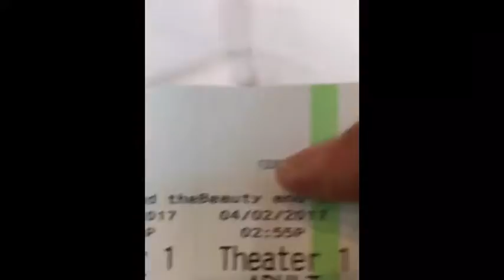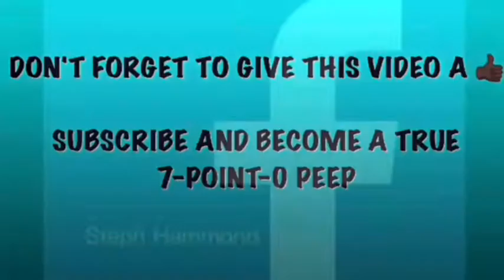HERMIONE DIDN'T WANT HARRY POTTER BECAUSE SHE WANTED A HAIRIER BEAST!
Finally got out to see a movie.  Some friends invited me to check out Beauty And The Beast. It was a childhood movie brought to life which was pretty cool.  Cartoon or real that Beast is Beastly.  Hermione, aka Emma Watson played the role well and has a set of lungs on her!  One of my favorite things to do is go to the movies.  I love everything about going to the movie theatre from the popcorn to the crowds.  Going to the movies this particular time was fun because I got to go with childhood friends.  It's always nice spending time with good friends especially when time passes but they don't.

SNAP CHAT: S-HAMM 7.0